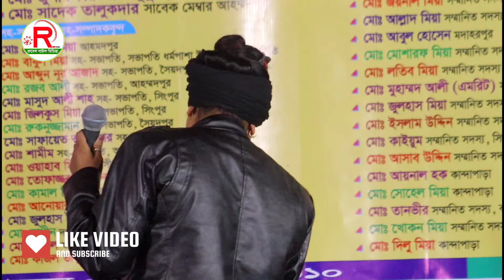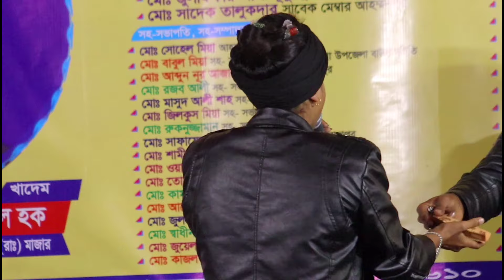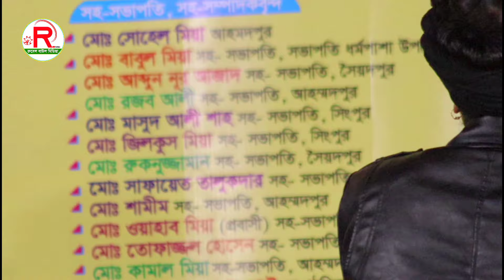আগেকার দিনগুলি আজও মনে পড়ে Agekar Dinguli Ajo Mone Pore | Lima Pagli লিমা পাগলী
ঈদের ধামাকা, লিমা পাগলীর জনপ্রিয় গান

Agekar Dinguli Ajo Mone Pore | Lima Pagli
Singer- Lima Pagli

Label: rubel baul media
Produced by rubel akonda

সম্মানিত সুধী আসসালামু আলাইকুম ...।আশা করি সবাই ভালো আছেন।

অনুগ্রহ করে চ্যানেলটি সাবসক্রাইব করুন এই লিংকেঃ

চ্যানেল: রুবেল বাউল মিডিয়া [Rubel Baul Media। **রুবেল বাউল মিডিয়া **[Rubel Baul Media] ইউটিউব চ্যানেলটি, আপনি/আপনাদের জন্যই নিয়োজিত। আপনাদের মনোরঞ্জনের জন্যই আমাদের এই ক্ষুদ্র চ্যানেলের যত আয়োজন এবং বিনোদন। আপনাদের সার্বিক সহযোগীতা এবং উৎসাহ পেলেই ভিন্ন হতে ভিন্ন, নতুন হতে নতুনত্ব কিছু গান আপনাদের মাঝে প্রকাশ করতে সক্ষম হবো।  আমাদের অক্লান্ত পরিশ্রমে সংগ্রহ করা গান গুলি যদি আপনাদের হৃদয়ে বিন্দু পরিমান ছুয়া দিয়ে যায়, তবে অবশ্যই লাইক দিয়ে কৃতজ্ঞ করবেন। কমেন্টস করে জানাবেন আপনাদের মনের আকাঙ্কা। আপনাদের মতামত আমাদের কাছে অতিবঃ মূল্যবান লিখনী। আমরা যথাসাধ্য চেষ্টা করি আপনাদের মহা মূল্যবান মতামত নিয়মিত পড়ার জন্য এবং রিপ্লাই করারও চেষ্টা করি।  নিজে শুনোন এবং অন্যকেও গান উপভোগ করার সুযোগ করে দিন।

🍵প্রযোজক/পরিচালনায়👉রুবেল আকন্দ

🍵Porduce & Direction By👉Rubel Akonda

🔅প্রযোজনা পরিবেশনায় : Rubel Baul Media

🔅Presented By : Rubel Baul Media

          ✅ L I K E✅C O M M E N T✅S H A R✅

✅Rubel Baul Media আপনার চ্যানেলের দিরুদ্দে ব্যবস্থা নিবে!

SONG IS UPLOADED WITH THE PERMISSION OF SINGER AND CONCERT AUTHORITY MEMBERS This Product Copyright: Rubel Baul Media..

--রুবেল বাউল মিডিয়া---একটি বিনোদন মূলক অনলাইন চ্যানেল। এই চ্যানলটি বাংলাদেশের সাংস্কৃতিক মান কে এগিয়ে নিতে সর্বদা সচেষ্ট। প্রিয় দর্শক আপনাদের সহযোগিতা পেলে এই কাজটি করা আমাদের জন্য আরো অনেক বেশি সহজ হয়ে যাবে। আমাদের পাশেই থাকুন ধন্যবাদ সকলকে!

☑️অনলাইন চ্যানেল : Rubel Baul Media ☑️পরিচালক ☑️Rubel Akonda☑️

☑️ঠিকানাঃ- গৌরীপুর  ময়মনসিংহ। মোবাইল✅

Bangladesh Fair Use Disclaimer: This channel may use some copyrighted materials without specific authorization of tha owner but contents used here falls under the "Fair Use" as described in The Copyright Act 2000 Law No. 28 of the year 2000 of Bangladesh under Chapter 6, Section 36 and Chapter 13 Section 72.

অনুরোধক্রমেঃ চ্যানেল কর্তৃপক্ষ [Rubel Baul Media]।